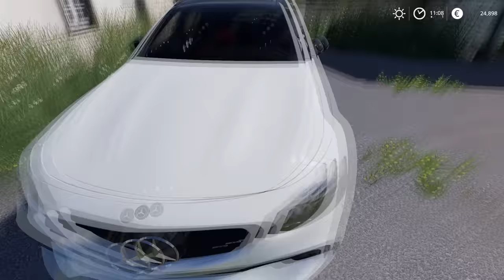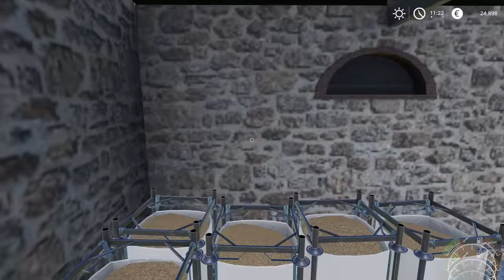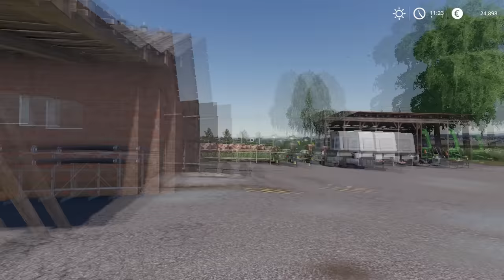My New 🇫🇷 French 🇫🇷 Farm, Baling & Wrapping Grass Bales│Honvile│Multiplayer│FS 19│Timelapse#1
Welcome to the First episode in Honville V1.1 Farm Timelapse.